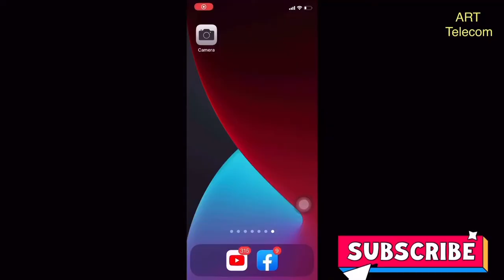iPhone XS Max No Power,short U3300 USB charging ic repair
iPhone XS Max not Charging
Replace U3300